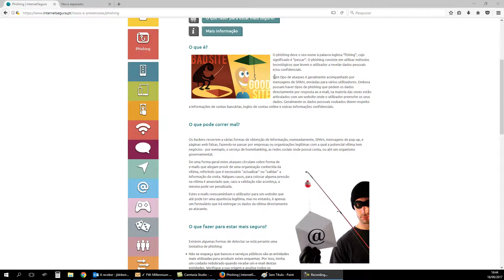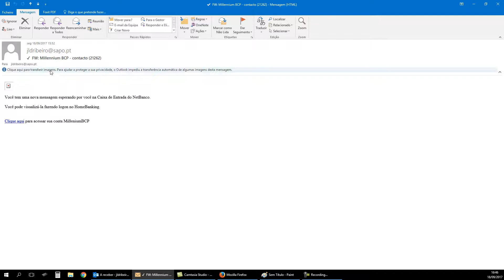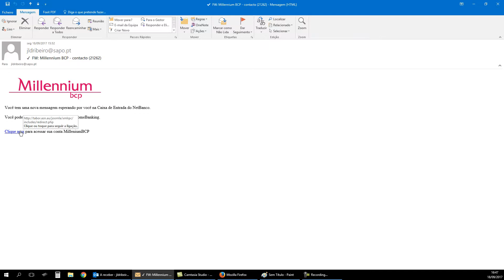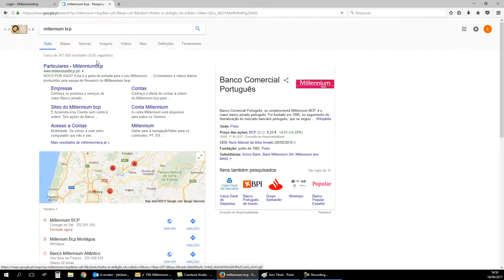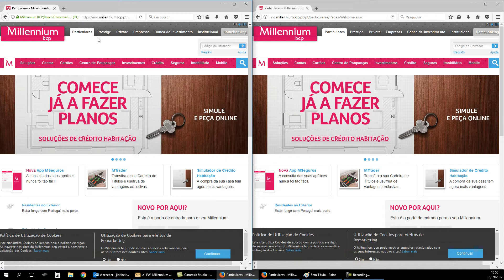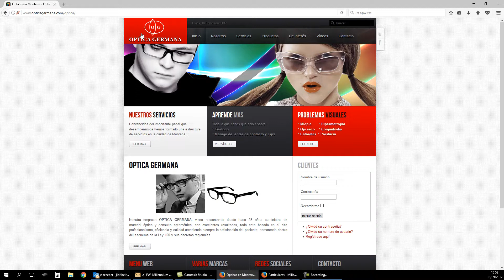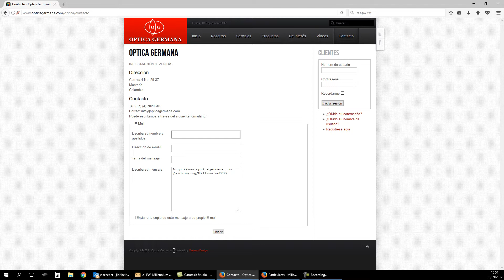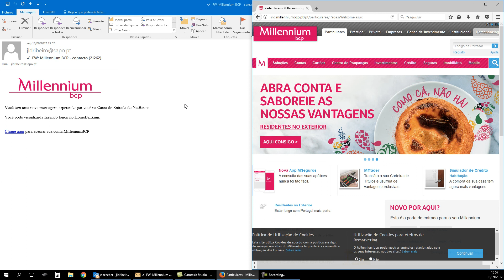Recebi email com Phishing - O que eu faço a seguir